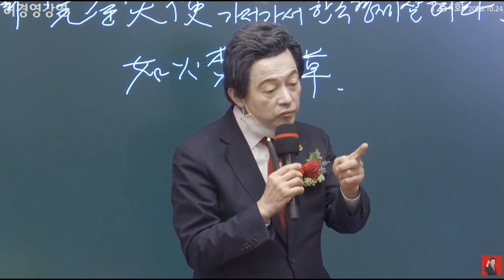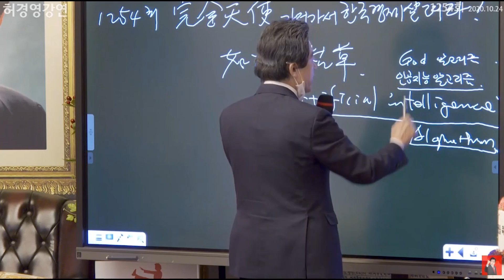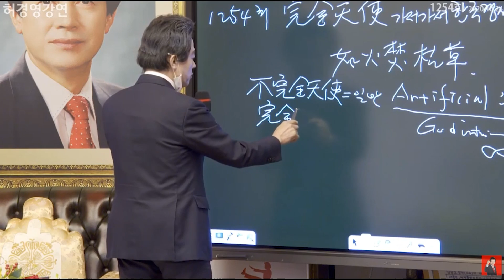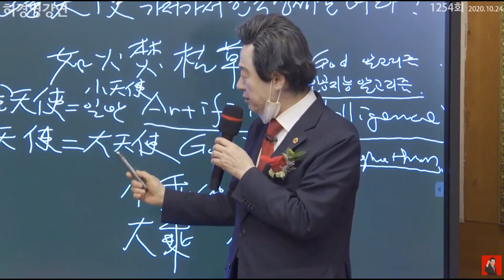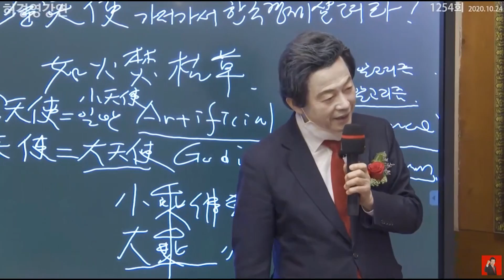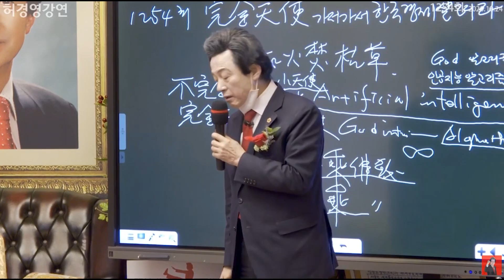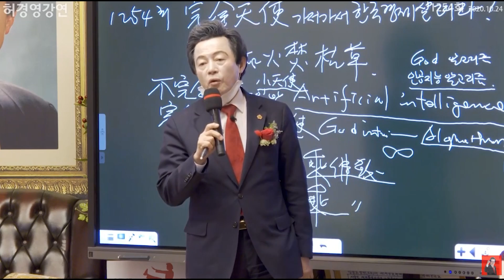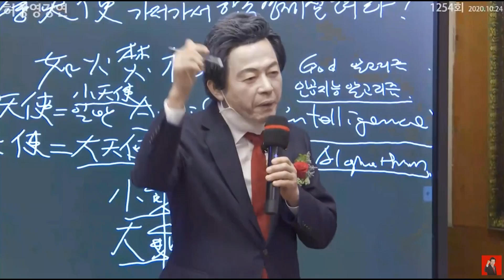정부고위직들의 옵티머스 투기사태를 바라보는 허경영의 시각 (Feat.우주빅데이터)